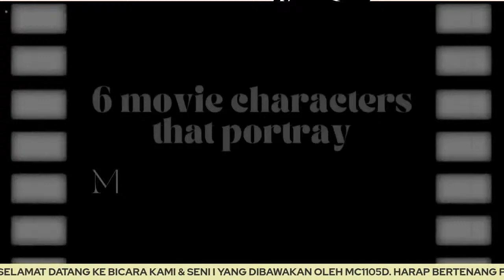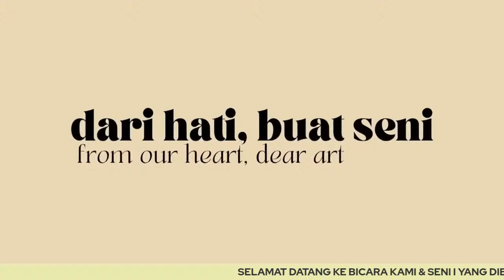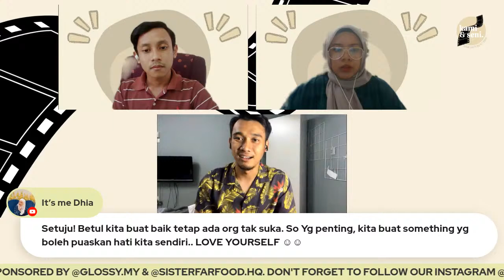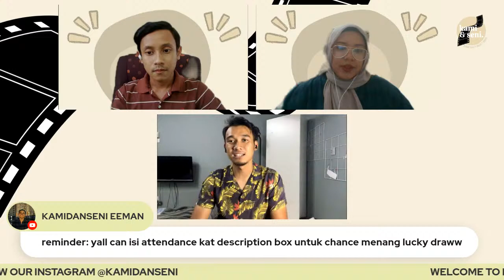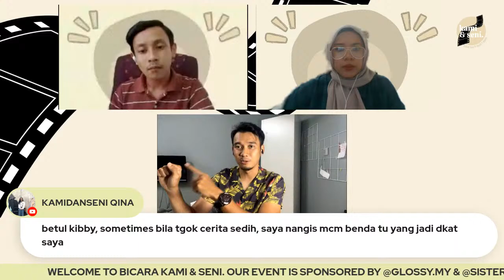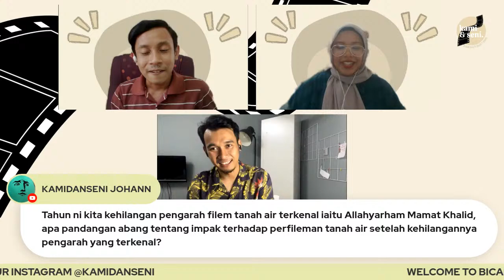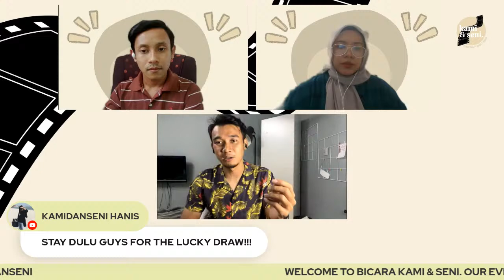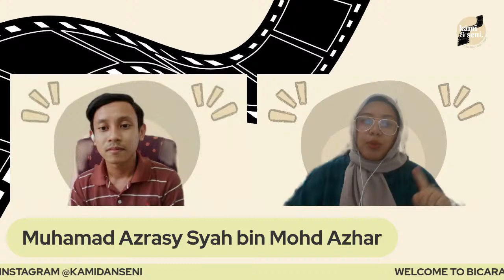KAMI & SENI - BICARA KAMI DAN SENI I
Kami dan Seni,
6th & 7th January 2022🎞

Thank you for joining everyone!